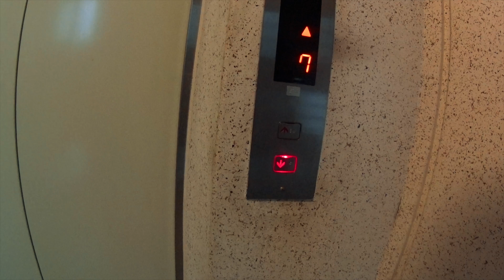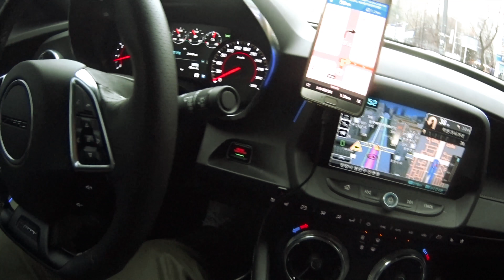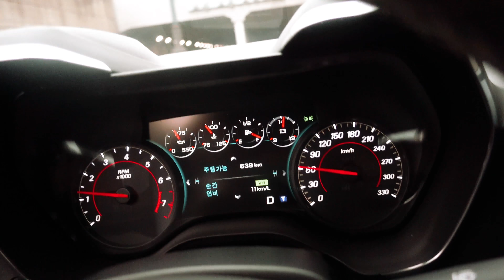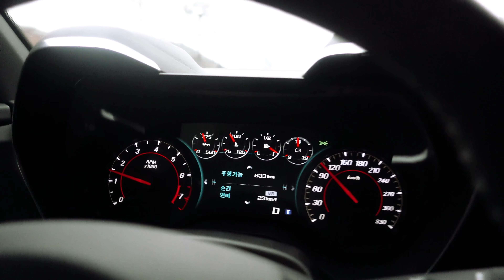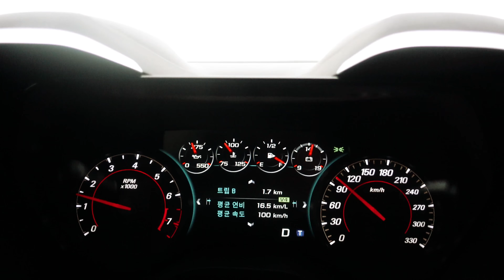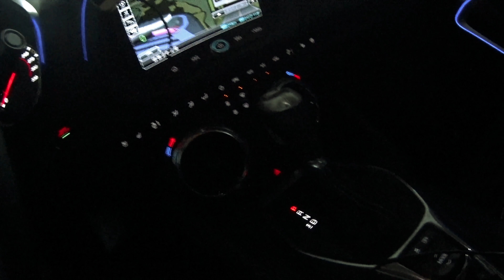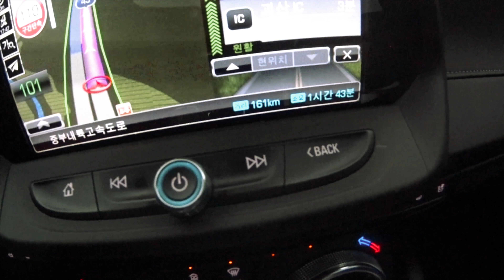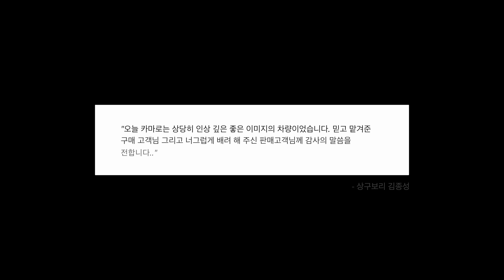[ 상구보리의자동차여행] 정통 아메리칸 머슬 카마로SS 시승기 및 구매대행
이번에 소개 해 드릴 차량은 쉐비 카마로 SS 입니다.

정말 인상깊은 차량입니다.

자세한 내용은 영상을 참고 부탁드립니다^^

자동차가 좋아 한 40여대 바꾸고 직장인 병원을 그만두고 새로운 도전을 시작하였습니다. 차가 좋기 때문에 비슷한 관련 영상을 많이 올리고 있습니다.  그리괴 최대한 부지런히 움직이면서 과정을 공유하려 노력하고 있습니다. 보시기 불편하시거나 부족한 점 많으리라 생각 되어 집니다. 너그러이 봐 주시고 응원 부탁드립니다!

오로지 자동차와 고객만 생각하겠습니다.
감사합니다.

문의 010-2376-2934